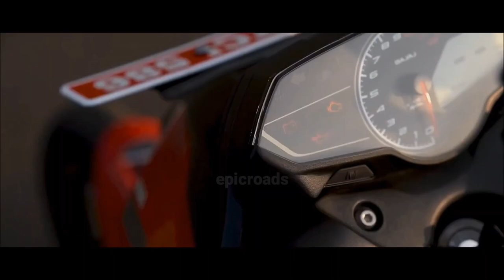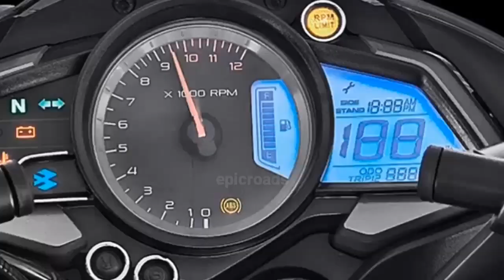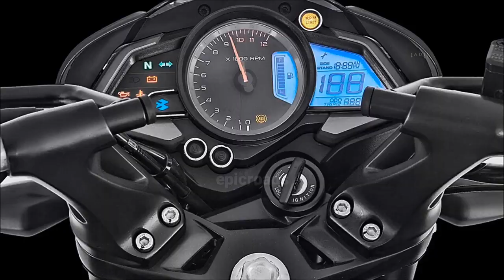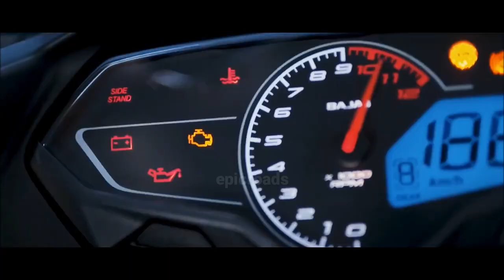2023 Pulsar N250 VS NS200💥|Price,Spec's,Features|Mileage,Top Speed|Tamil|epicroads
2023 Pulsar N250 VS NS200💥|Price,Spec's,Features|Mileage,Top Speed|Tamil|epicroads